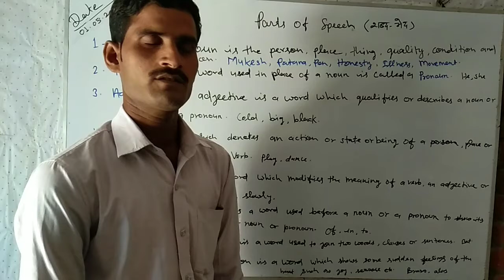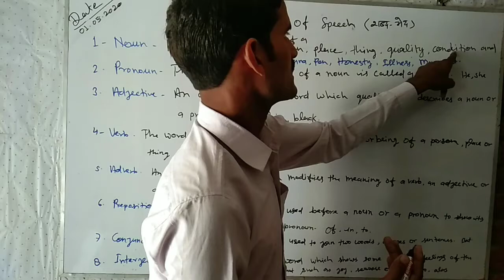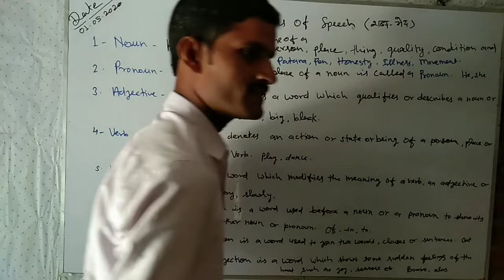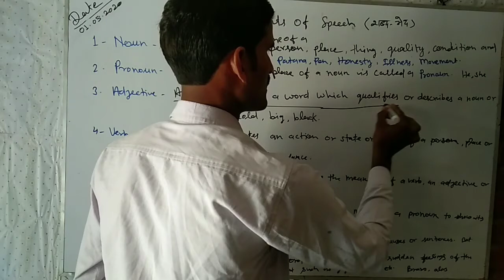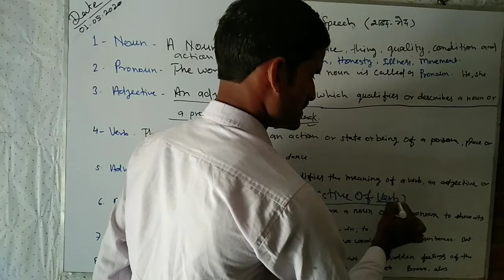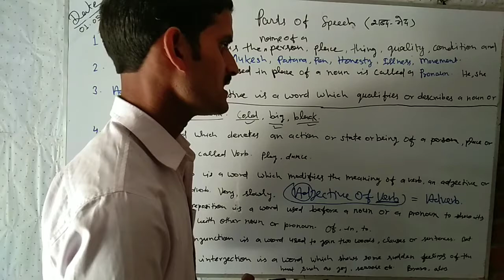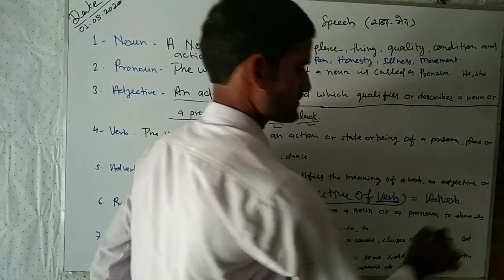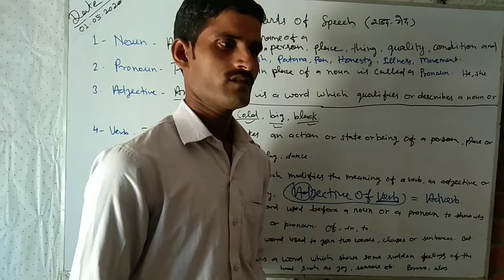Lec.3-Parts of Speech(Noun,pronoun,adjective,verb,adverb,preposition,conjunction and interjection)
Useful for 6-10